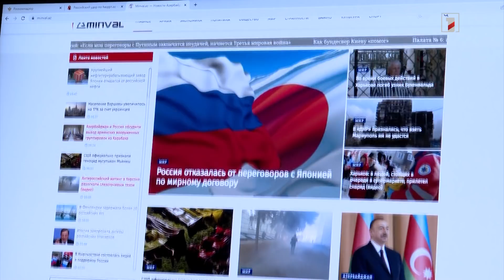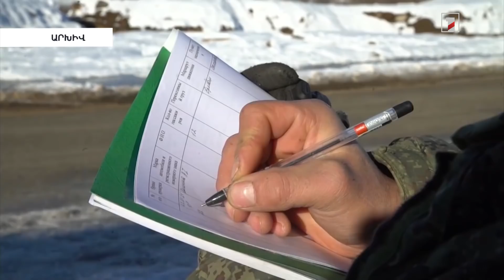Ռուսաստանում ադրբեջանական կայքեր են արգելափակվել